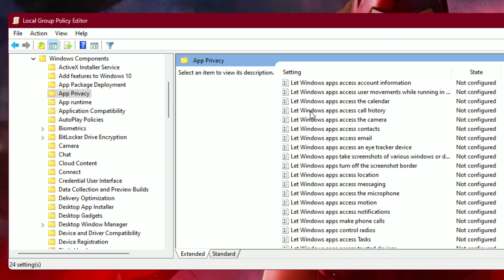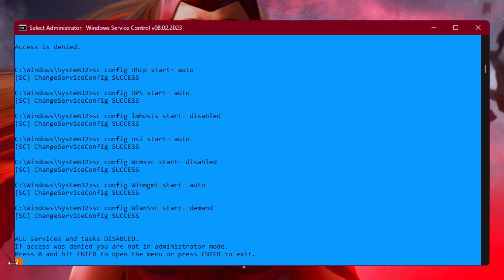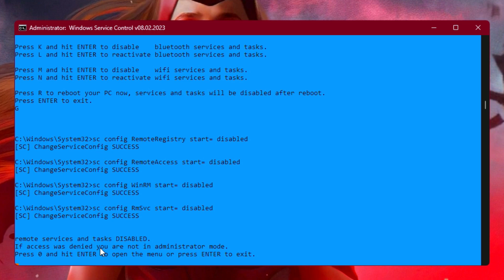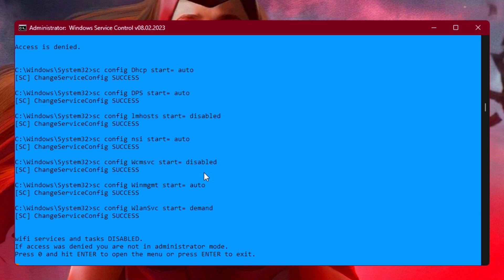How to Optimize Windows 11 For GAMING & Performance in 2024 [In One click]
In today’s video, you will learn the best settings to speed up performance and optimize Windows 10 for gaming, as well as make your PC faster

My Headphones 2
My Headphones 3
My NVMe (SSD) 1
My NVMe (SSD) 2

Music use in this video Trap Nation
♫ Support TheFatRat ♫

make windows 10 faster for gaming
optimize pc for gaming